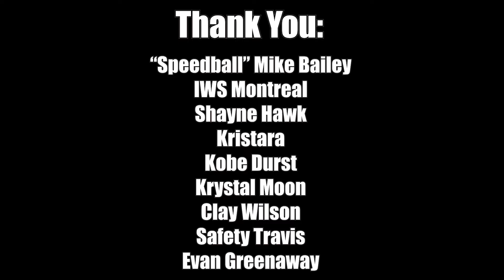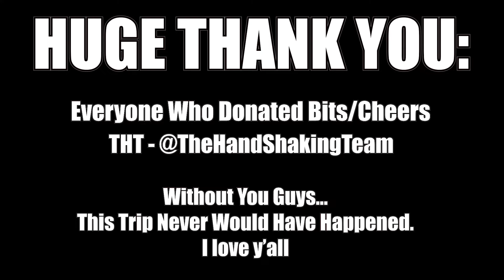Big Ben-Is Vlog - Ep. 1 - The Countdown Begins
Episode 1

Big Ben goes to IWS Montreal to challenge "Speedball" Mike Bailey to wrestle his first match in front of an audience since January 18, 2019.